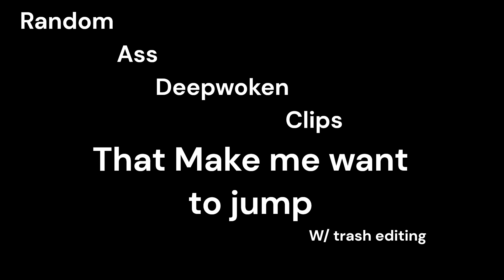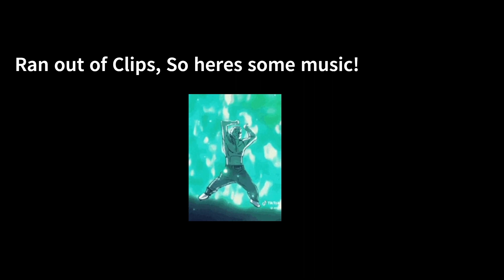Deepwoken Clips Vid 1.0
Low quality vid that i put together on my off time, so yeah.
old clips and like one or two new ones.